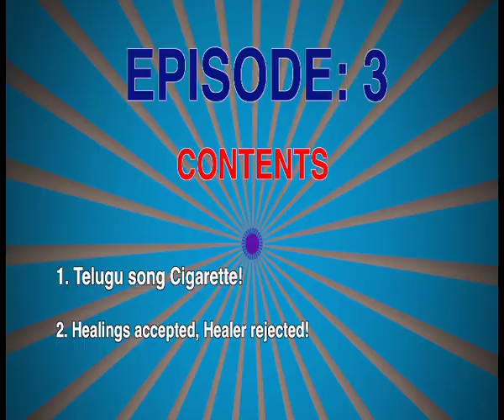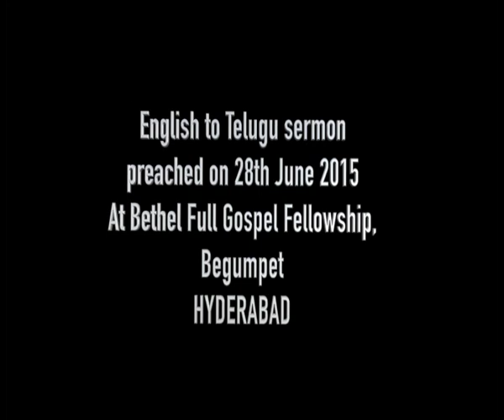Paata Maata Episode 3: Healings accepted, Healer rejected!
Has the song Cigarette followed by the sermon: Healings accepted, Healer rejected!

00:00 Intro
00:29 song Cigarette
03:01 Message: Healings accepted, Healer rejected!